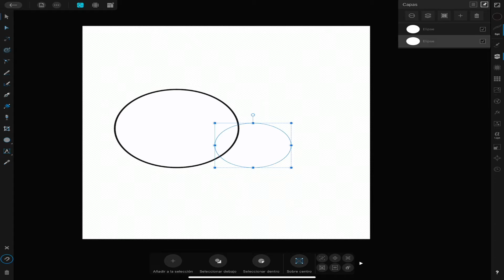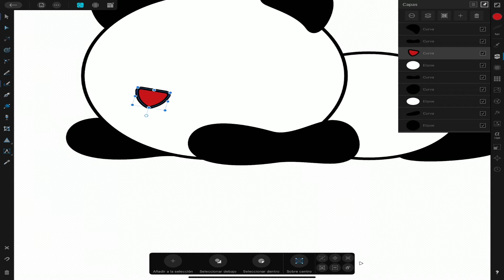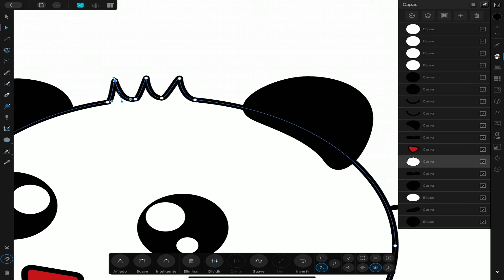Como dibujar un Panda KAWAII // Dibujo Kawaii // Affinity Designer